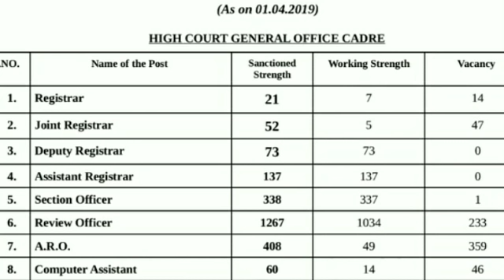इलाहाबाद हाई कोर्ट नई भर्तियां | समीक्षा अधिकारी | सहायक समीक्षा अधिकारी | कंप्यूटर असिस्टेंट AHC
Allahabad High Court assistant review officer vacancy Allahabad High Court Aro notification Allahabad High Court computer assistant notification Allahabad High Court latest news